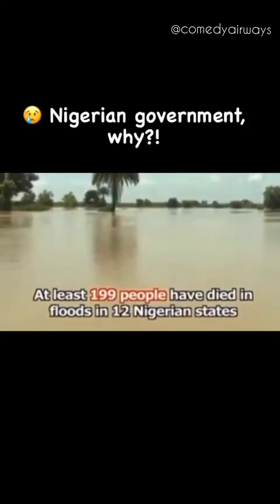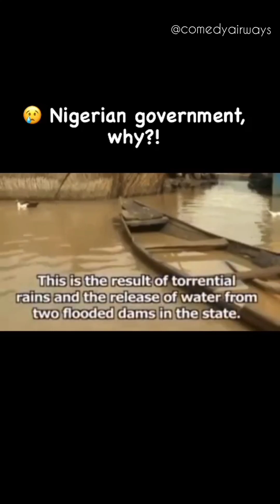Nigerian flooding 2022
My view on the Nigerian flooding...